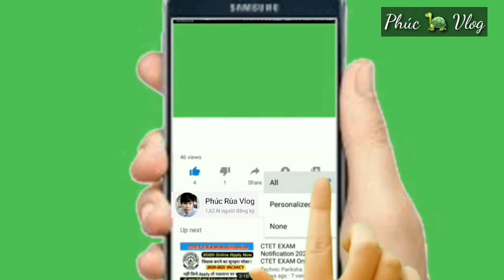Kỹ Sư Miệt Vườn, Chuyên Gia Sửa Quạt Máy, Sửa Không Được Đền Luôn Quạt Mới [P1]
Mời cả nhà ủng hộ clip mới của mình nhé
Cha mình là 1 kỷ sư sửa quạt máy, nếu sửa không được là đền luôn quạt máy mới
➡️ NẾU THẤY YÊU MẾN KÊNH CỦA MÌNH, BẠN Hãy Bấm Đăng ký kênh VÀ ẤN CHUÔNG BÊN CẠNH, ĐỂ ỦNG HỘ MÌNH CŨNG NHƯ LÀ TIẾP ĐỘNG LỰC CHO MÌNH LÀM YOUTUBE, ĐĂNG KÝ LÀ hoàn toàn Miễn Phí Nha cả nhà
➡️Chúc cả nhà xem video này có những giây phút thật sự thư giãn và thành công trong công việc.
Lưu ý:
➡️ Nhớ để lại comment bên dưới video để góp ý những thiếu xót cho kênh ngày càng phát triển và bạn có thể đưa ra những ý tưởng cho video mới của mình.
➡️ Chân thành Cám ơn cả nhà đã ủng hộ mình.
❤YÊU CẢ NHÀ❤
© Bản quyền thuộc về Phúc Rùa Vlog